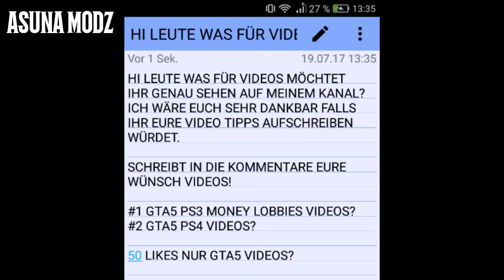WAS FÜR VIDEOS MÖCHTET IHR GENAU SEHEN AUF MEINEM KANAL?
HI LEUTE WAS FÜR VIDEOS MÖCHTET IHR GENAU SEHEN AUF MEINEM KANAL? ICH WÄRE EUCH SEHR DANKBAR FALLS IHR EURE VIDEO TIPPS AUFSCHREIBEN WÜRDET.

SCHREIBT IN DIE KOMMENTARE EURE WÜNSCH VIDEOS!

#1 GTA5 PS3 MONEY LOBBIES VIDEOS?
#2 GTA5 PS4 VIDEOS?

50 LIKES NUR GTA5 VIDEOS?

⏬***TÄGLICH NEUE VIDEOS AUF MEINEM KANAL UPLOAD ZEITEN***⏬

MONTAG: 12-20 UHR
DIENSTAG: 12-20 UHR
MITTWOCH: 12-20 UHR
DONNERSTAG: 12-20 UHR
FREITAG: 12-20 UHR
SAMSTAG: 12-20 UHR
SONNTAG: 12-20 UHR

⏬***UNTERSTÜTZE MICH***⏬

⏬***DOWNLOADS***⏬

NGU:
MEDIAFIRE:
MEGA:

BELEIDIGENDE KOMMENTARE SPAM UNERWÜNSCHTE WERBUNG UND NICHT KONSTRUKTIVE KRITIK WIRD KOMMENTARLOS ENTFERNT SOWIE DER NUTZER SEINE KOMMENTARE AUSGEBLENDET VON MEINEM KANAL UND DER JENIGE WIRD GEBLOCKT!!! NUR DIE VON MIR GENEHMIGTEN KOMMENTARE VON EUCH WERDEN VERÖFFENTLICHT UND IN DER KOMMENTAR BOX JEDEN ANGEZEIGT.

DIE KOMMENTAR FUNKTION IST 1 TAG LANG VERFÜGBAR ALSO ONLINE UND WIRD IN DER REGEL WIEDER DEAKTIVIERT, WIESO FRAGT IHR EUCH? AUF MEINEM YOUTUBE KANAL UND UNTER MEINEM KOMMENTARE MÖCHTE ICH KEINE WERBUNG ODER UNÖTIGE KOMMENTARE LESEN SOWIE BELEIDIGUNGEN UNTER EUCH, GENAU DESWEGEN DEAKTIVIERE ICH DIE KOMMENTARE, ICH BITTE UM EUER VERSTÄNDNIS DANKE.

⏬***COPYRIGHT***⏬

⏬***EXTRAS***⏬